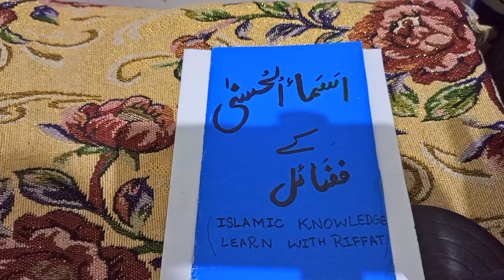asmal husna faizilat of Allah name Ya Aliyu